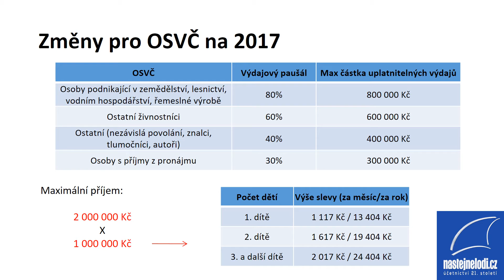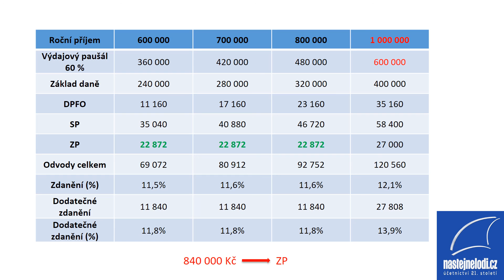Kolik jako živnostník zaplatím na daních v roce 2017?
Od jakých příjmů začínám platit více než zákonně stanovené minima? Od kdy se zvyšuje odvod na sociálním a zdravotním pojištění?

Vše v krátkém videu a přehledné tabulce.